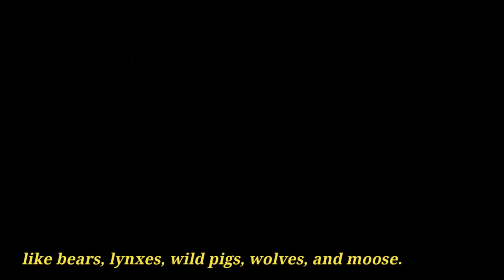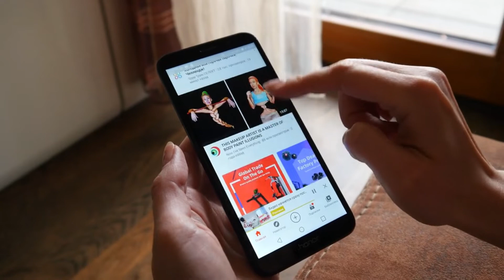Top 15 Rarest Dog Breeds In The World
Well! Today you are gonna learn the Top 15 Rarest Dog Breeds In The World. If you consider buying a dog, check out the description for more helpful information. With that being said, let’s get started!